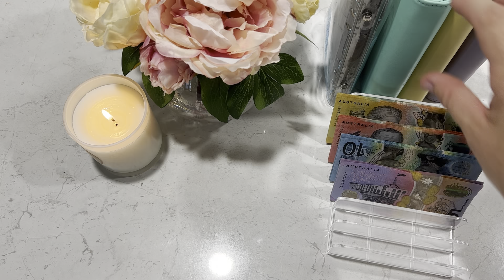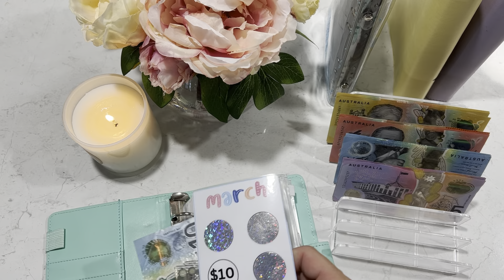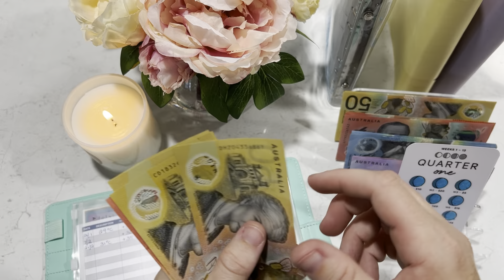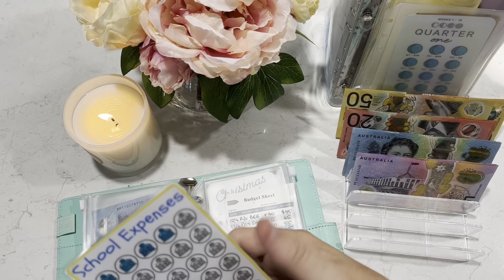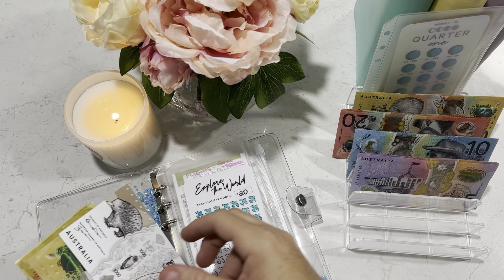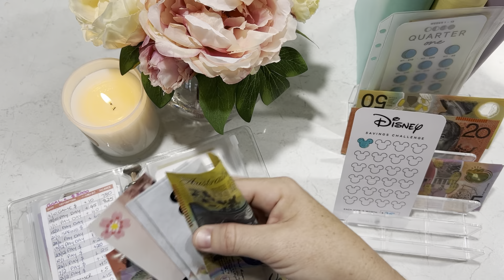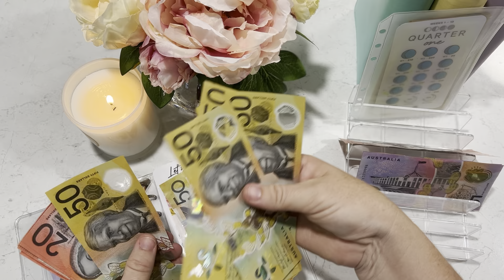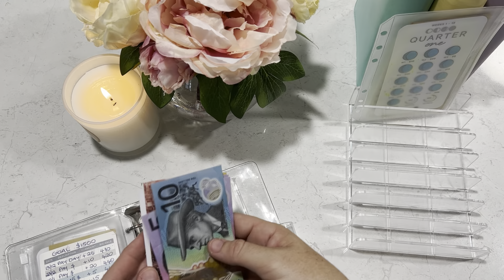Savings & Travel Binder Cash Stuffing - Australian Family Budget - Cash Envelope Method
Cash Stuffing $410 to our Savings & Travel Binders from our fortnightly (bi-weekly) budget.

Thank you to everyone for your ongoing support 🌸🌸

Link to my Etsy Store:

If you would like to send me some Happy Mail or have something you would like featured on my Channel:
Aussie Budget Queen
Bundaberg Qld 4670
Australia